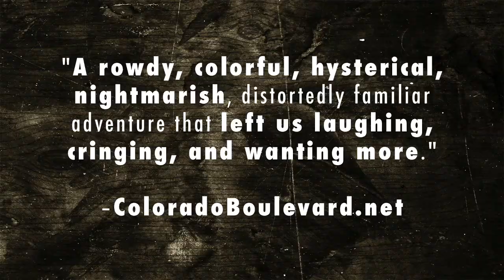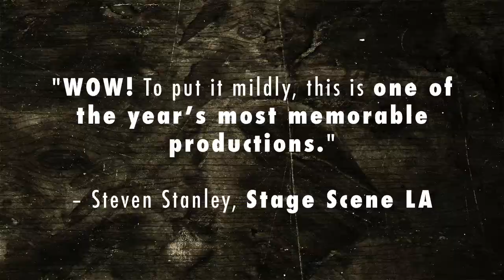Wood Boy Dog Fish - Preview #2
Don’t Miss the Final Performances of Rogue Artists Ensemble's Wood Boy Dog Fish at the Bootleg Theater! Must Close December 12! ‪#‎killthecricket‬ ‪#‎lather‬ ‪#‎bootleg theater‬ ‪#‎woodboydogfish‬